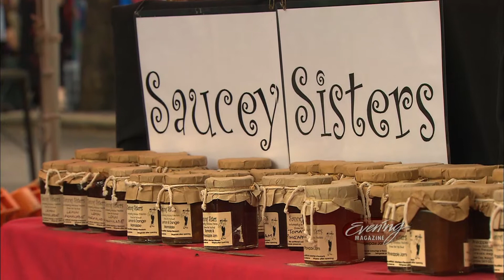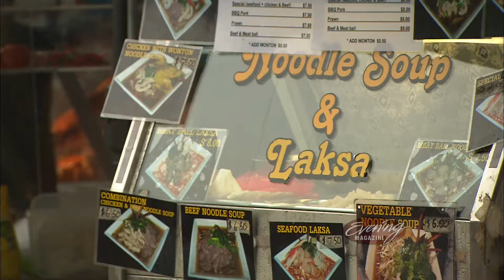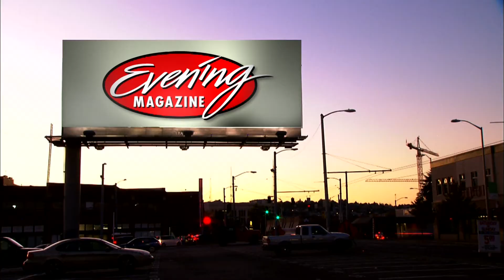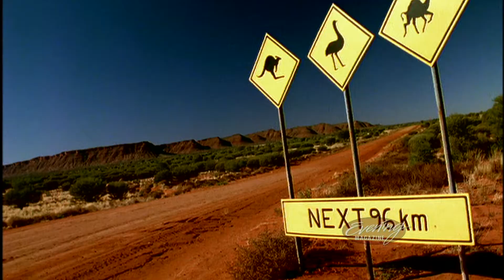Evening Magazine Mon 11.05.09b Australia pt2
Join us as we begin our week-long adventure exploring Undiscovered Australia. Segments include a look at the Parap Market in Darwin, an interview with gospel singer Crystal Aikin, and a look at sailing in Sydney Harbor.